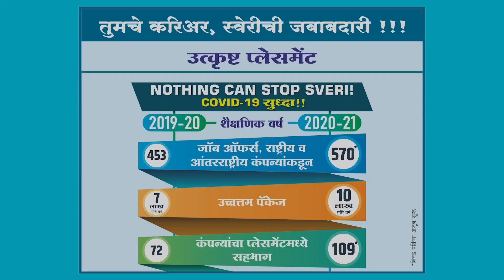Manike Mange Hithe - SVERI Version!